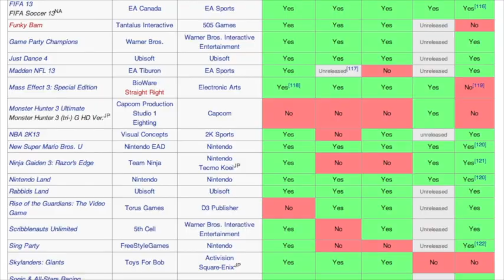No Wii U for Mii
This is a follow up to a video I released earlier in the year which asked the questions "Wiil U or Won't U Buy a Wii U on Launch Day"? I lay out some of the reasons why I haven't got one yet and why I think it won't be as successful as Nintendo hope.